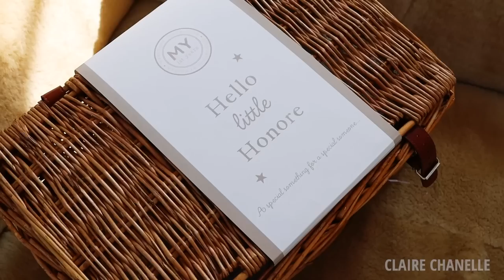CLASSIC PIECES I LOVE IN MY WARDROBE | I BOUGHT A VERY RARE CHANEL BAG | FAB PERSONALISED BABY GIFTS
My First Years Personalised:
Everything is link on my Instagram stories @clairechanelle

CC xx